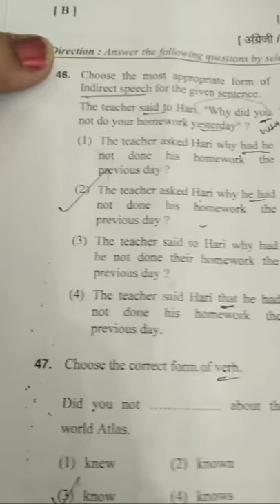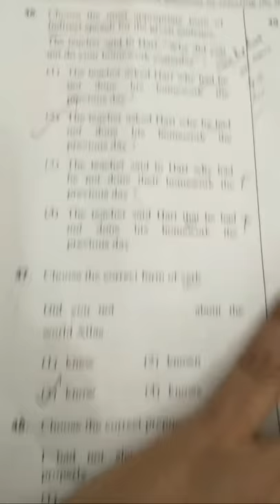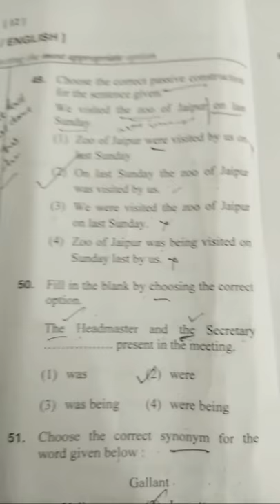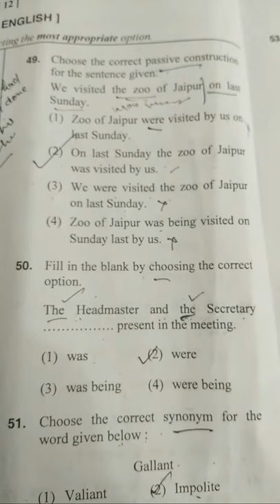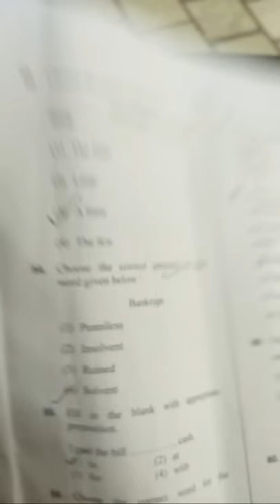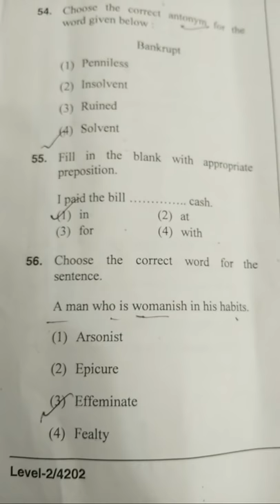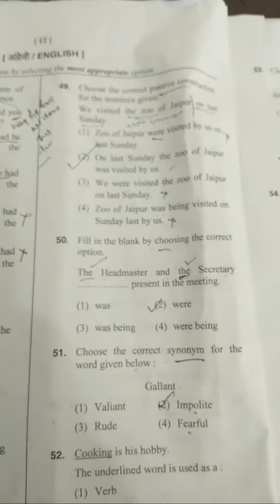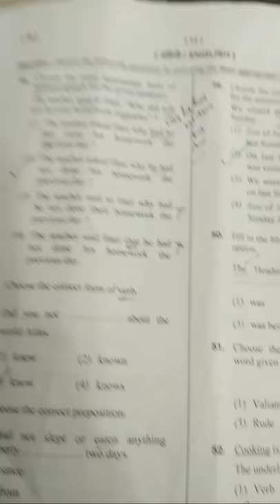Tgt Ans Keyyy 17 nov 2019 English section...tgt English